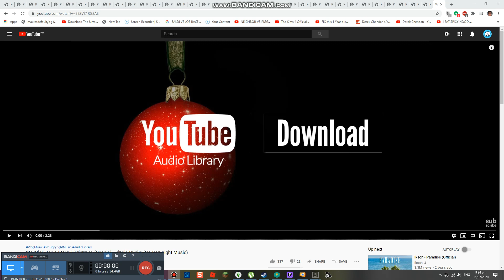Christmas Part 2 ft Gapan and family